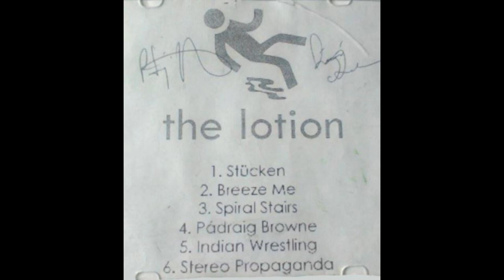The Lotion - Stücken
The Lotion were a five piece band formed in Cork City in June 2004. I ended up with their demo tape and to make sure it isn't lost media I uploaded it.